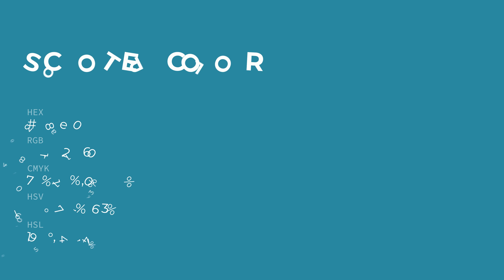Scooter color 308ea0 hex color - Blue color - Warm color 308ea0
What color is Scooter ? 308ea0 hex color - Blue color - Warm color 308ea0

Hex 308ea0 Color Code is also known as Scooter color.